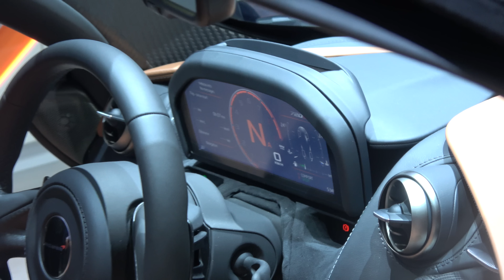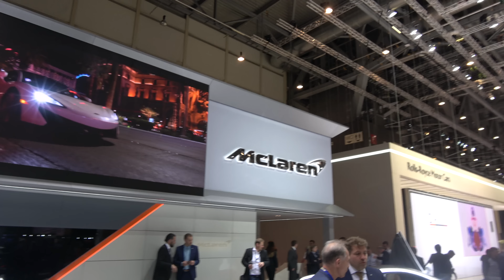[4k] McLaren 720S WIN or FAIL, UGLY or NICE, FRONT or REAR at Geneva 2017 premiere